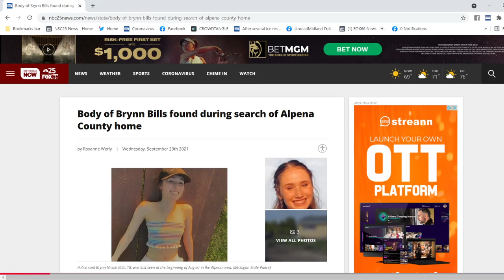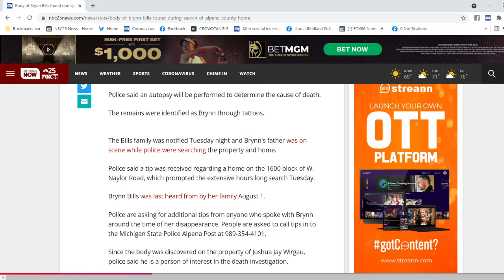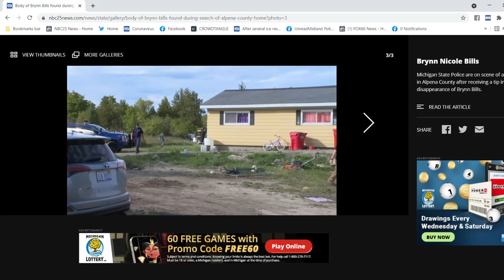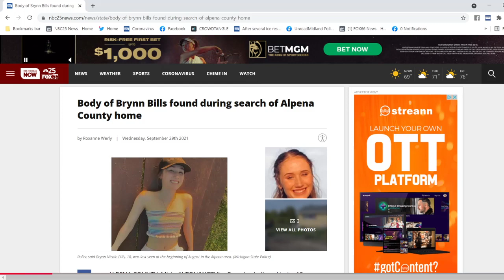Remains believed to be 18-year-old Brynn Bills were found during the search of an Alpena home